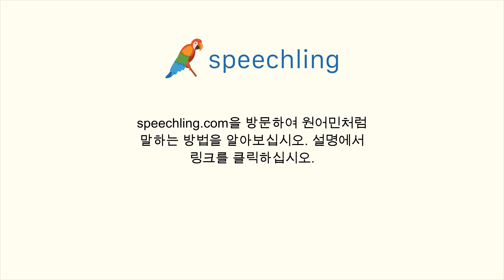이탈리아어로 "전 이제 이해해요." 말하는 법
남자 목소리 :
Ora capisco.

여성 목소리 :
Ora capisco.

남성 음성 번역 :
전 이제 이해해요.

여성 음성 번역 :
전 이제 이해해요.